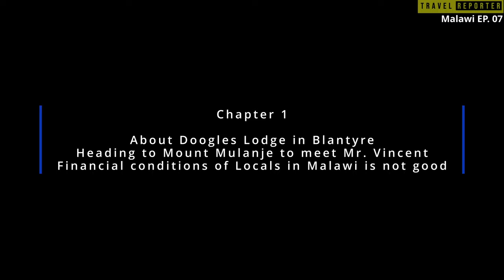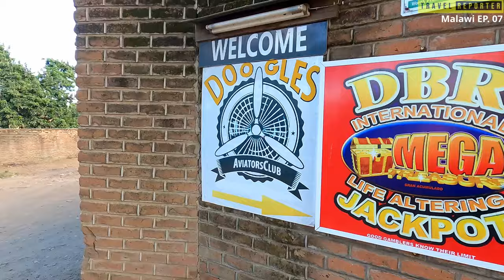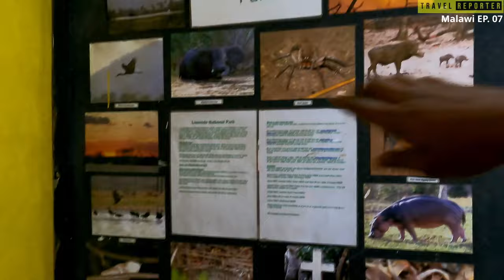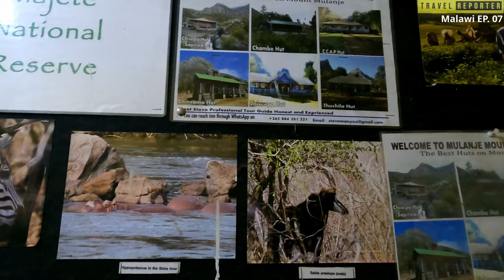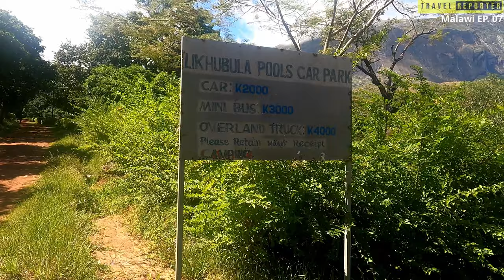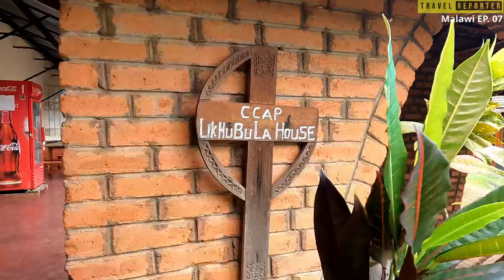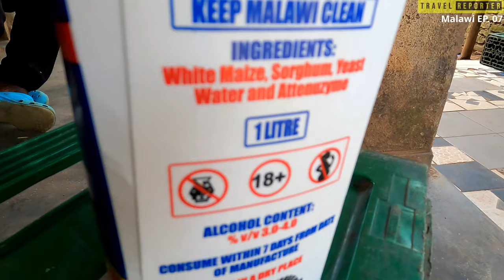EP07 Likhubula Waterfalls & Chibuku Local beer|Malawi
You can read more about Likhubula Waterfalls and Mount Mulanje

Time Stamp:
0:00 - Introduction
0:32 - Chapter 1
05:36 - Chapter 2
11:51 - Chapter 3
15:55 - Chapter 4